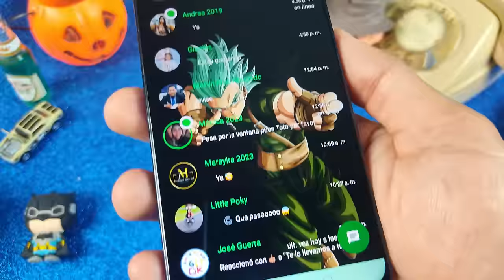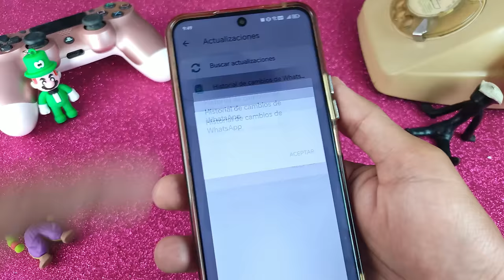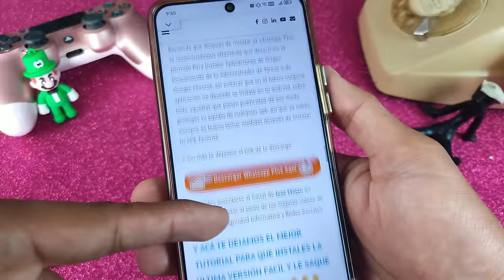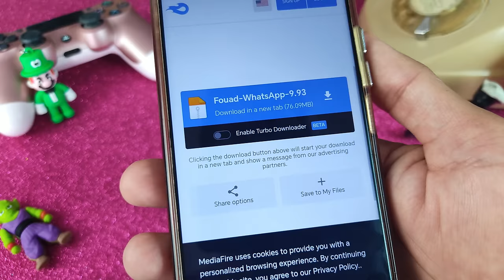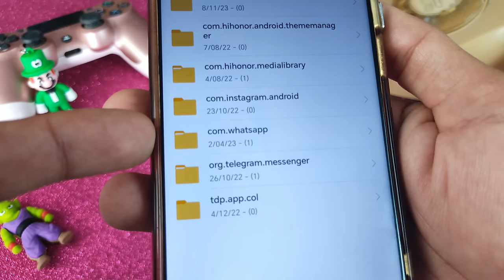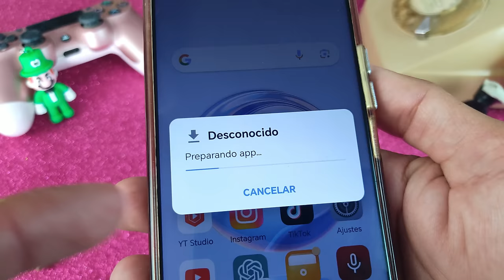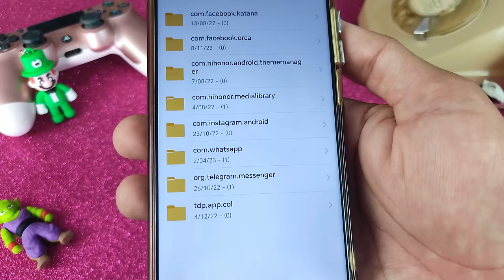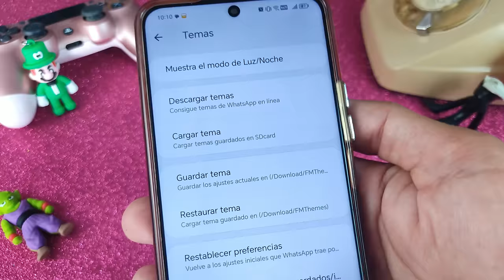NUEVO WHATSAPP PLUS Ultima Versión | Whatsapp Plus Extremo | Ultimo Whatsapp Plus 2023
Ya puedes tener Whatsapp plus en su ultima versión. Whatsapp Plus Diciembre🤩

NUEVO WHATSAPP PLUS ultima versión | Whatsapp Plus FULL | Ultimo Whatsapp Plus 2023 DICIEMBRE 2023